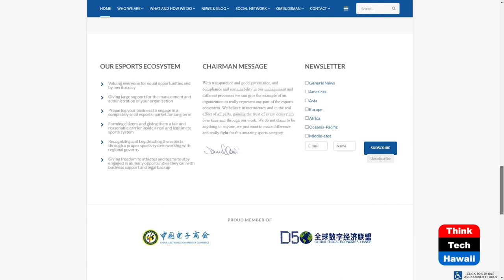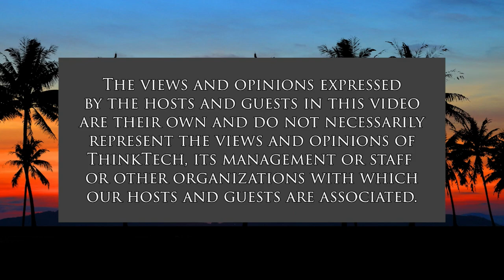Esports Around the World (The Wide World of Esports)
Exploring the International Ecosystem.  The host for this show is Katharine Nohr.  The guest is Rui Alexandre Jesus.

We discuss the differences and similarities of esports around the world, uniting esports athletes and gamers, the role of international esports entities, regulation and other issues related to global esports.